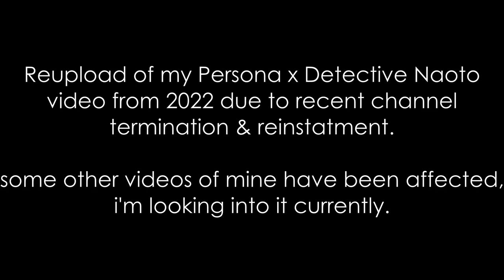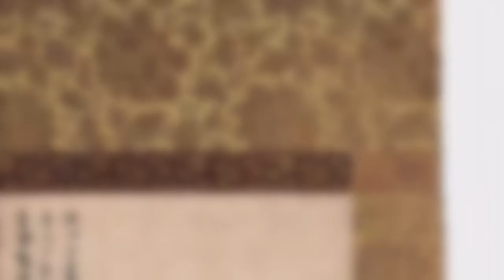I Liked Persona X Detective Naoto (Reupload)